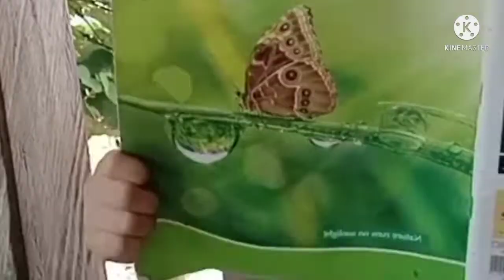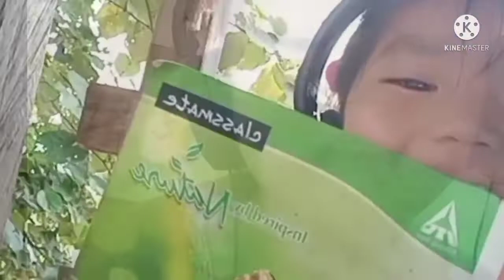Drama and Cute Queen Miss Taba Seeming @Rocky Taba.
This video is made just for fun 😀.
Child artist name is Miss Taba Seeming
D/O. Shri TN Balijan village Papum Pare dist.Arunachal Pradesh.